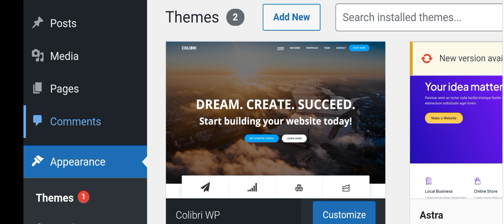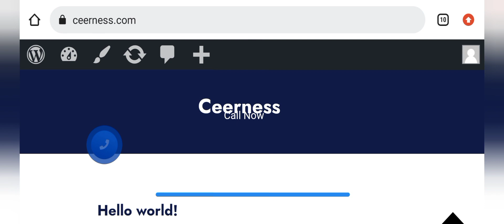How to install theme in wordpress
How to install theme in wordpress using phone